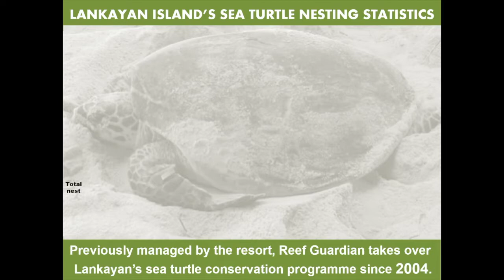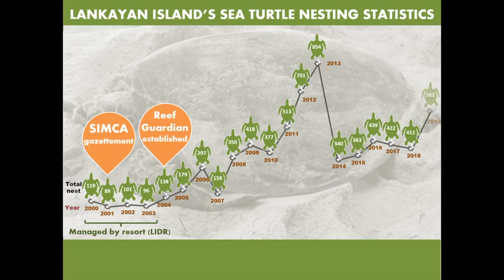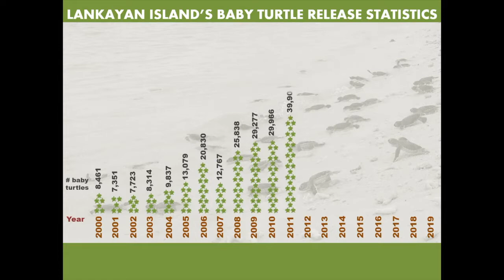Reef Guardian Sea Turtle Monitoring Programme